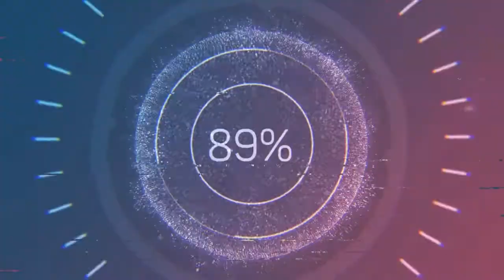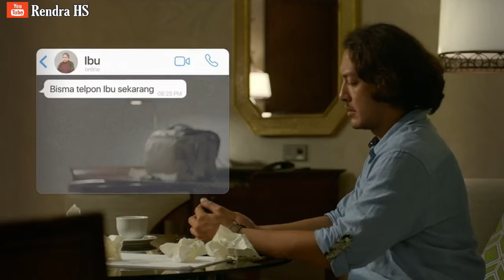MENOLAK DIJODOHKAN UNTUK MENGEJAR CINTA SEJATI, ALUR FILM WEDDING PROPOSAL 2021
Bagaimana rasanya dijodohkan. Tentu akan sangat tidak mengenakkan. namun pria ini berani menolak sebuah perjodohan untuk mengejar cinta sejatinya. Bagaimana kisahnya?Saksikan video ini sampai selesai.